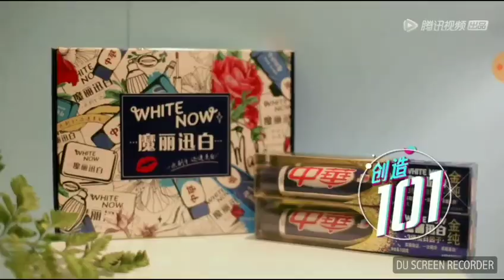[Diary of 101 Residence] Ni Qiuyun, Zhang Yuwen, Wang Yiran 王亦然